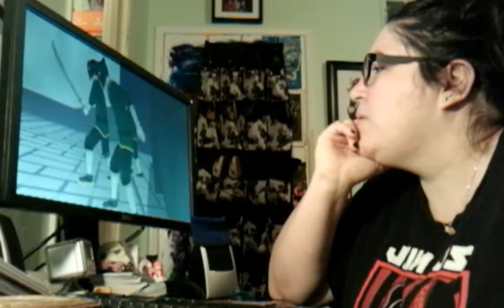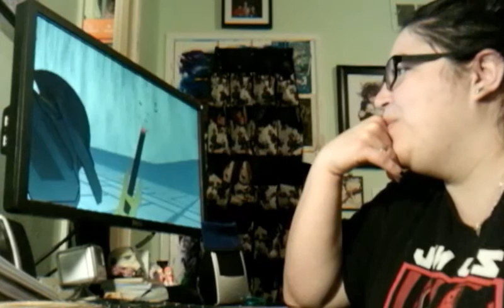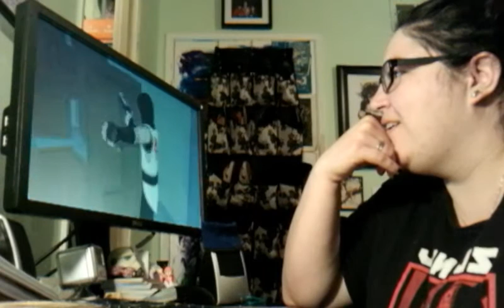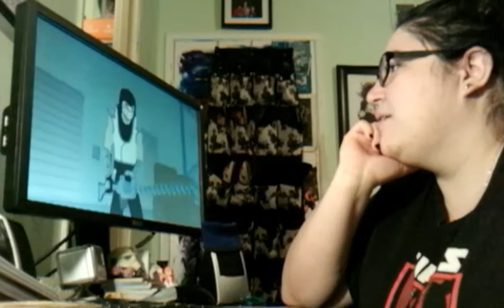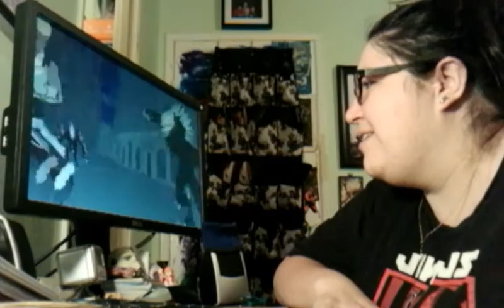MARK ZHANG FANMADE RWBY TRAILERS REACTION (CHARCOAL, SILVER, VIRIDIAN AND LINEN)